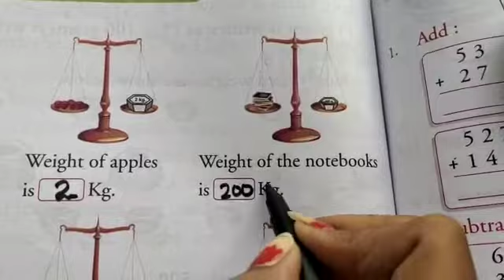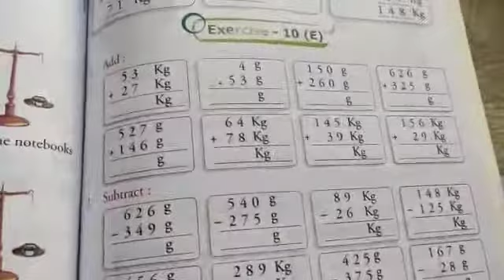MATHS. #### CLASS -2nd